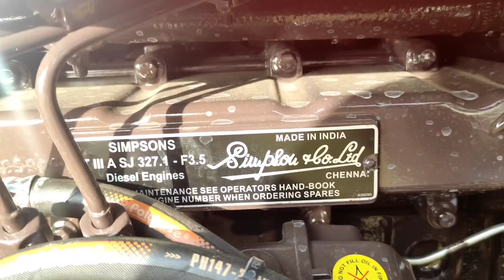9500 E full review 50 hp - village engineer view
9500 E tractor full review

      9500 E tractor  price range

       any clarification and sales 9500 E tractor